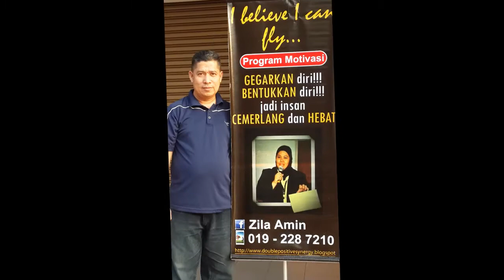Seminar I Believe I Can Fly Zila Amin 26 Jan 2014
Seminar motivasi untuk hidupkan rasa tanggungjawab diri demi mengenal kekuatan diri untuk ubah kehidupan yang lebih cemerlang, bahagia and hebat.